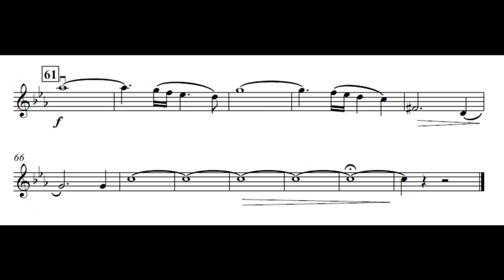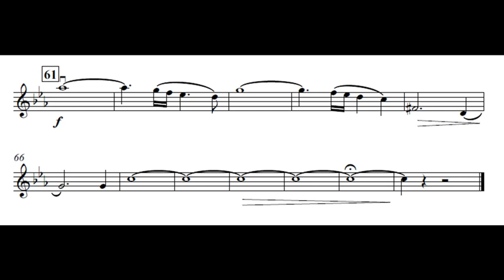Oblivion (Piazzolla) for Violin and Piano (Play along/Backing track/Piano Accompaniment)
For training, practice, and performance purposes, we proudly present our videos, crafted with great dedication.
Enjoy and keep smiling!